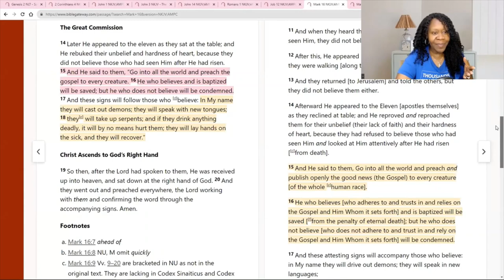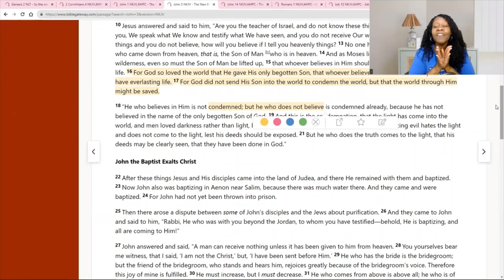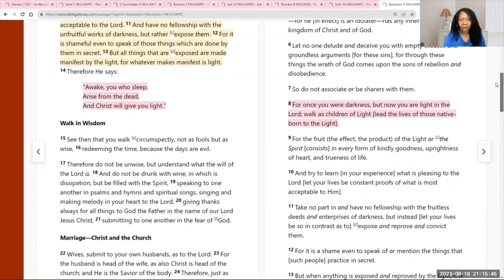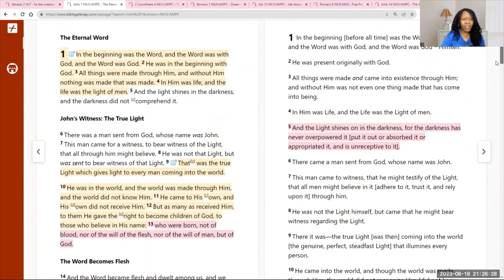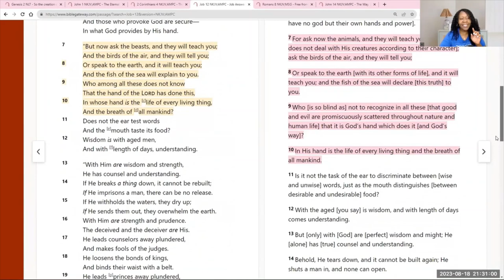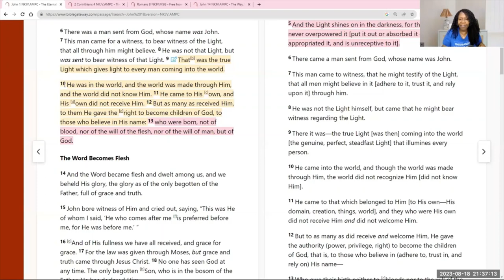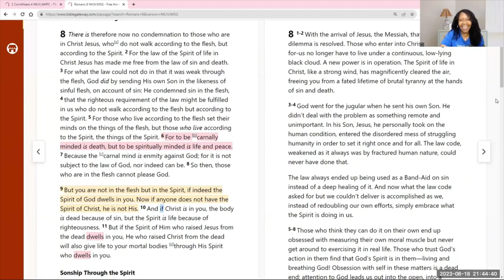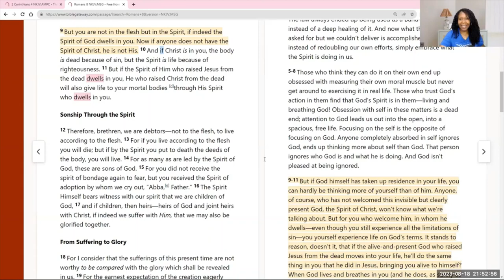Türkiye Update and Missed Bible Study Pt3 _ For His Glory Lifestyle:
❣️❣️❣️Missed Bible Study and Türkiye Update-Christ

00:5 Three Reasons for Video
1:39 Go Into All the World and Preach the Gospel
2:05 Staying in Istanbul
3:19 River Church Istanbul (Holy Spirit Highlights Church)
4:09 Note to Pastor Godwill
5:26 Izmir (Muslim woman healed in airport)

❣️Mark 16
7:31 Mark 16 Go Into All The World
9:47 Spanish and Chichewa
10:17 Prayer for those who are lactose intolerant :0)

❣️Matthew 28
11:07 Matthew 28 (Doubting Jesus…)
12:20 Why Are We Going into All Nations?

❣️John 3
14:29 John 316 Keep Reading
16:10 Practicing & Loving Darkness and Evil
16:56 Testimony (My Goodness was Evil)
17:46 Becoming New (All Things Pass Away)
18:24 Individuals Who Do Not Share/Preach/Evangelize The Gospel
19:05 Behavioral Types Assessments (New Age and Satanist)
19:28 Being Beat With Other People’s Evil (Sin Thumpers)

❣️Ephesians 5
21:20 You Were Once Darkness
23:09 People Who Co-Sign People to Hell
23:49 There Is No Such Things as a Sleeping Body of Christ

26:21 Do Not Keep Company with XXX…in Churrrch
28:21 The Gospel SHOULD NOT be Different In Western Nations and Developing Nations
29:30 Surrounded with Multimillionaires
30:21 Jesus Appearing to and Healing Muslims

❣️John 1
31:36 Calvinist Not Praying for their Family
32:43 Everyone Was Made Through A Crucified Christ

❣️Romans 1
33:34 Romans 1:18-23 God Has Made Himself Know to Alllllll
34:58 PhDs, MDs, JDs, MAs, BAs
35:25 Korean Dramas, etc.  YES, Korean Dramas

❣️Job 12
36:10 Job 12:7
37:37 Logically Assessing Scripture using Humanistic Philosophies: Humanism is a progressive philosophy of life that, without theism or other supernatural beliefs, which affirms humans’ ability and responsibility to lead ethical lives of personal fulfillment that aspire to the greater good. Humanism is a rational philosophy informed by science, self-thought, self-will, and self-governance.  You basically believe you are god.

❣️Genesis 7
38:10 Every Single Person Who Is Breathing is in God’s Image

❣️John 14
39:13 You Can’t Love Jesus without Receiving Jesus

❣️John 1
39:29 You Must Believe and Receive Jesus Christ

You can’t believe in Jesus Christ without receiving Him.  If you believe in Jesus Christ because someone told you about Him, you believe what “they said” about Him.  How do you know you believe what someone said about Jesus…and not Jesus Himself, someone has to KEEP telling you He is good.  Someone has to KEEP telling you, He loves you.  Someone has to keep telling you to have faith in Him and stop sinning.  And lastly, someone has to keep trying to convince you that He is Lord of Lords.  May you receive Jesus Christ!

41:10 Stop Telling Sinners to Stop Sinning
41:35 You Must Be Born of God

You cannot “will yourself saved”, you cannot be born saved, and no one can command you saved)

❣️John 14
42:33 God Jesus Holy Spirit will Dwell In A Born-Again Believer

It is clear that something happens when the Holy Spirit begins to work in a person’s soul.  With this in mind, the Bible clearly teaches that a lost person is “dead in trespasses and sins” (Ephesians 2:1). Don’t forget that dead people don’t feel anything. Spiritually dead people especially don’t feel the conviction of sin. It requires a special, supernatural work of the Holy Spirit to rouse the human consciousness to realize its sinful condition.

How can we make a dead man see? How can we cause a dead man to feel? How can we convince a dead man that he needs to change? We ‘can’t’ however, we can live ‘as Christ’ and proclaim His word to the lost.

45:00 Ever “good” non-Christian lies
47:30 If Holy Spirit is in you, How Are You Habitually Sinning?

❣️Romans 8
48:05 Can Someone Explain ‘a’ Carnal Christian?
49:33 Obsession with Self (The Most Dangerous People Are Ungrateful and Selfish)
51:35 IF…
51:57 Saving Power of Holy Spirit

In Short: The Bible makes it clear that the Holy Spirit does not indwell the unbeliever, for the Holy Spirit comes into those who acknowledge Jesus Christ as Lord. Romans 8:9 says, "You are not in the flesh but in the Spirit, if indeed the spirit of God dwells in you

The Holy Spirit is given to us to confirm to us that we belong to God who grants to us His Spirit as a gift, just as grace and faith are gifts (Ephesians 2:8-9). Through the gift of the Spirit, God renews and sanctifies us. He produces in our hearts those feelings, hopes, and desires which are evidence that we are accepted by God, that we are regarded as His children, that our hope is genuine, and that our redemption and salvation are sure.

55:00 We Stop Sinning ONLY After We Die (FALSE)
56:00 Being Offensive (I am Trying To Offend You)
56:33 Cursing, Drinking, Smoking Muslims

❣️Closing
57:25 Thousands Locally Millions Globally
58:20 Dream/Vision After Returning to the USA After Being Gone for 11 Years